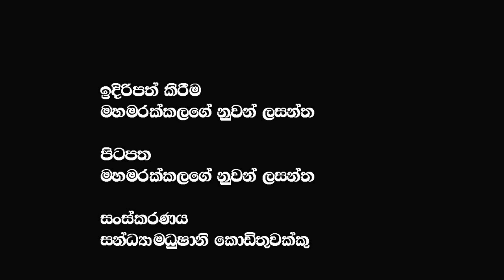බලලා මල්ලෙන් එලියට පනී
බලලා මල්ලෙන් එලියට පනී @𝗔𝗽𝗽𝗹𝗲 𝗞𝗮𝗱𝗲 නුවනා

🔴My Videos :- රට බංකොලොත් ඉදිරි මාස6 හරිම අවදානම් | මේ ප්‍රතිසංස්කරණ නොගෙනාවොත් රට ඉවරෙටම ඉවරයි| මම කැමතිය බාරගන්න